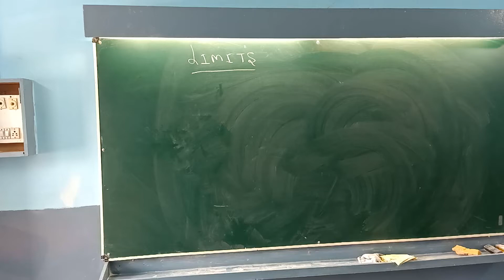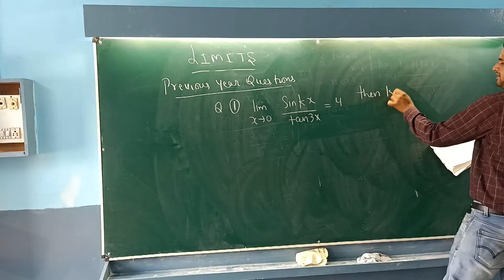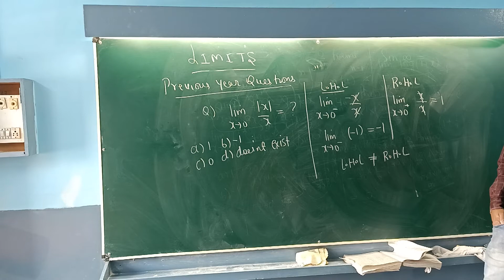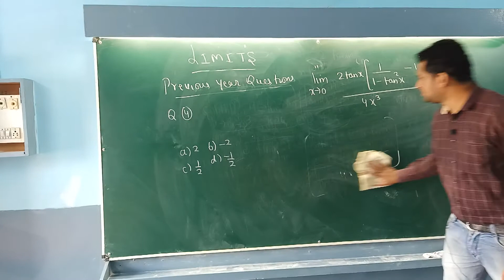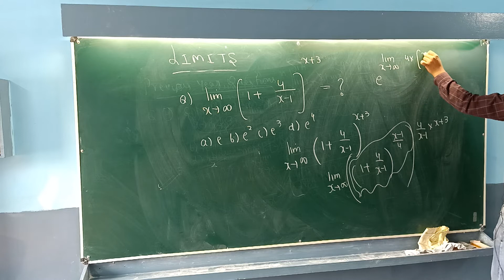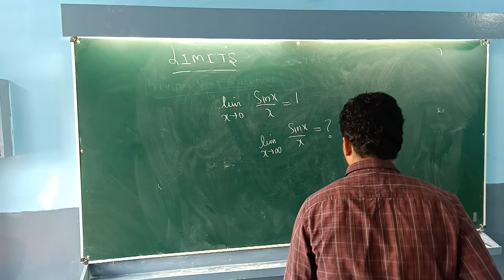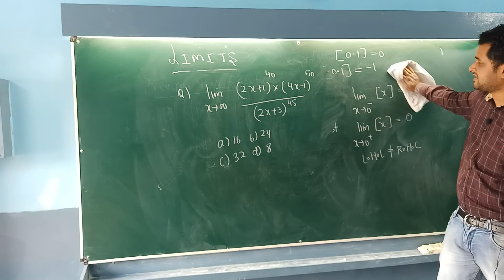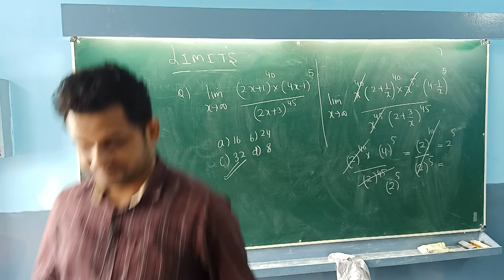V-10 Limits XIth